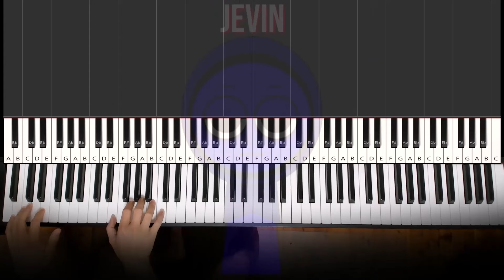Incredibox Sprunki Horror Jevin Sound on Piano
This is Amosdoll’s Incredibox Sprunki Jevin Sound on Piano